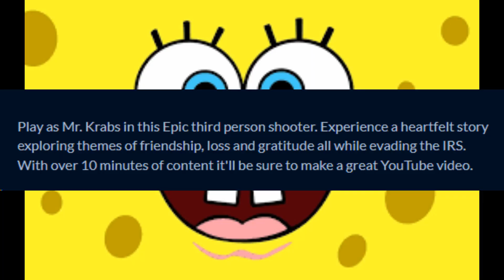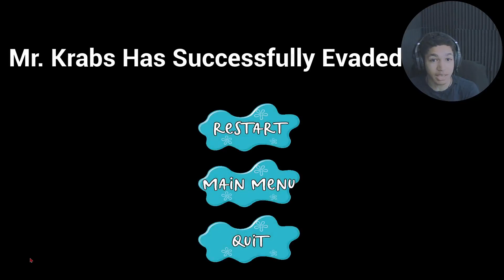Mr. Krabs skipped out on taxes, and now the IRS is after him...(Mr. Krabs Tax Evasion)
Play as Mr. Krabs in this Epic third person shooter. Experience a heartfelt story exploring themes of friendship, loss and gratitude all while evading the IRS. With over 10 minutes of content it'll be sure to make a great YouTube video.

-OL